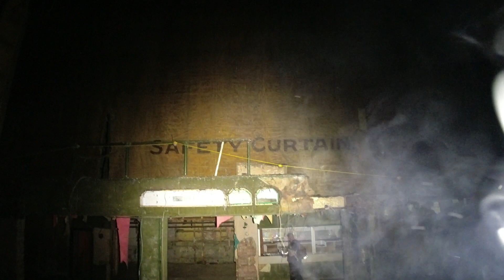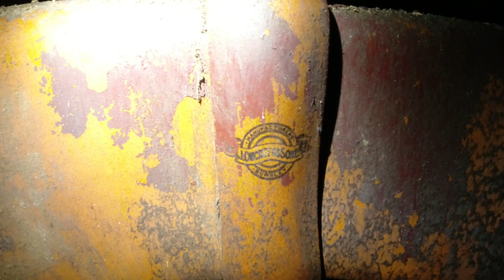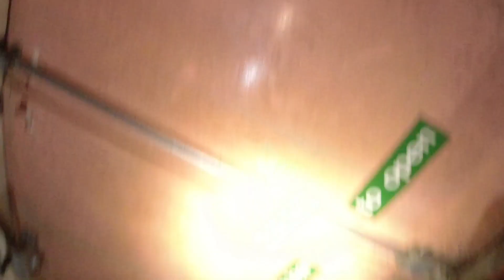Exploring ABANDONED Empire theatre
The old abandoned Empire theatre Burnley
Information about this building below

The 1,200-seat Burnley Empire was built in 1894, with the auditorium reconstructed in 1911 by Bertie Crewe. It is Burnley’s only Grade II listed purpose-built Victorian theatre. It has a high level of architectural interest, the principal feature being the Crewe interior. At the time of statutory listing, it retained most of the original structure and elaborate detail with robust and richly formed plasterwork in the Classical style. Although in poor condition, the theatre could be restored to use.

Why is this theatre at risk?
The theatre has been empty since 1995 when bingo moved out. By 1997, the disused upper level showed signs of fairly significant water penetration. Over the last year, the building has been subject to several cases of unauthorised access, one of which resulted in a fire.

In 2015, the building came under the jurisdiction of the Duchy of Lancaster after the company who had owned the theatre went into administration. In December 2018 the Duchy decided to auction the building and it was feared that, should this happen, the building may have been purchased by a speculative buyer with interests in demolishing the Empire and developing the site. However, at the eleventh hour, local campaign group Burnley Empire Limited (now Burnley Empire Trust), with support from Theatres Trust, was able to acquire the theatre. This was a huge step forward in the journey to rescue the building, however, there is still an enormous way to go before the Empire is fully restored and reopened for its local community.

Theatre potential
In 2016 Theatres Trust and local campaign group Burnley Empire Trust (BET), working closely with other stakeholders including Burnley Borough Council, commissioned a viability study on the future of the Empire.

The study by Bonnar Keenlyside and Theatresearch was conducted in two phases and identified a preferred option – an innovative and incremental approach to the renovation of the building. In the short term, it would allow the development of the stage house into a fully independent night club / events space, with a long-term vision to fully restore the auditorium through an initiative with heritage skills training and to reopen it as a working venue.successful National Lottery Heritage Fund bid in 2019 is supporting an update of the viability study to take into account the University of Central Lancashire’s expansion in the town and the council’s new masterplan proposals for the area. This work is due to complete early in 2020.

Current situation
In 2018 it was announced that National Trust was backing the restoration of the Empire. In June 2018 after discussions between Theatres Trust, Theatreseach, National Trust and Burnley Borough Council, National Trust and the council co-chaired a workshop for key stakeholders in Burnley focusing on a future life for the Empire. Responses were enthusiastic.

Despite vigorous objections from Theatres Trust, 2018 also saw planning approval for a permanent café / bar within the original foyer of the building, also known as 118 St James Street. However, the year was to end on a positive note with BET finally realising the first step to its ambition and taking ownership of the building on 5 December.

This momentous step was enabled through the continued support of a coalition group comprising Theatres Trust, National Trust and David Wilmore at historic theatre consultancy, Theatresearch – and the generosity of an anonymous donor. Download the full press release.

The group was also given the backing of Burnley Borough Council and received support of offers in-kind from local businesses as well as founder of Hemingway Design, Wayne Hemingway MBE. This invaluable support has continued and is helping BET progress their ambitions.

In April 2019 and with the continued support of the Coalition Group, BET were awarded funding through the National Lottery Heritage Fund's Resilient Heritage grant to build capacity, update their viability study and to carry out a conditions survey and structural survey on the building. This is the first step towards the stabilisation works for the theatre.

In May 2019 it was announced that BET was one of the six TAR theatres to benefit from the Theatres Trust Theatres Trust will continue to work and support BET In its ongoing goal of restoring and reopening the Empire